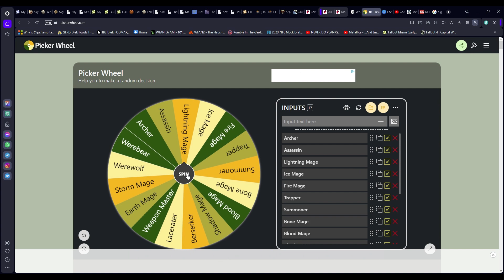Diablo IV Hardcore Seasonal Sorcerer Run Episode 1 - Meet the New Wanderer!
Season 1 of diabloiv - Season of the Malignant is here, and here is the playthrough for it! Well, the beginning of it is here! Hope you all enjoy!

Like the video to help grow the channel.
Check the community tab for the latest channel news and random silliness.